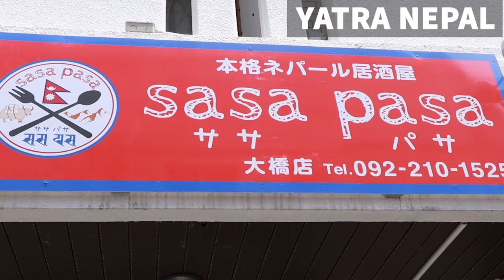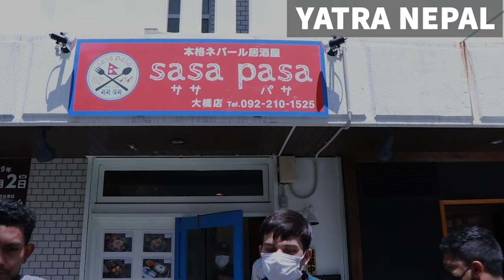SASA-PASA||ササ-パ|| NEW NEPALI RESTAURANT ||OHASHI FUKUOKA||JAPAN||PART02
THIS IS PART 2  VLOG.
HELLO GUYS THIS IS NEW NEPALI NEWARI  RESTURANT IN OHASHI FUKUOKA JAPAN.IF YOU LOVE NEPALI FOOD AND NEPALI CULTURE THEN YOU CAN JOIN WITH SASAPASA NEPALI RESTARUNT.
FOR MORE DETAILS ABOUT SASA PASA FOLLOW THE LINK:-